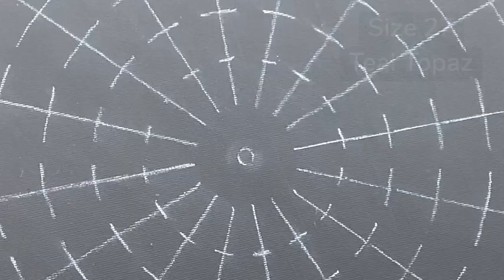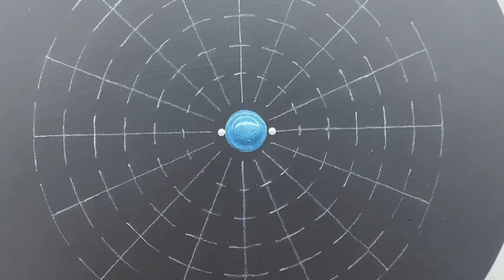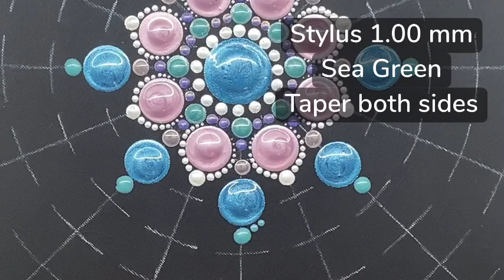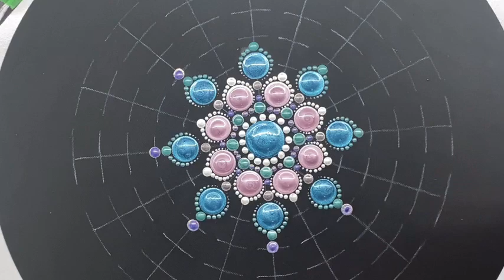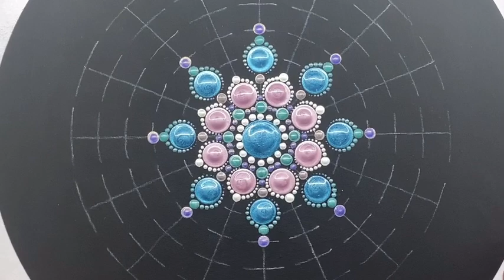Morning Mist Mandala Dotting Tutorial- Real Time - no music Video by Susan Nelson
Jan 16,2022 Morning Mist
Mandala dotting Tutorial
Here are some links to products I use. Please note that these links are just examples, you may need to search for them either at a local store or your particular Amazon site.

Used in this video:
DIY Mandala Stone Dotting tools: Full set

The flexible and removable canvas link :

Removable Wall Canvases (Light)

Stylus I use in this video: Beaute Galleria set * but not needed for THIS video as I provide mm sizing

‼️Tool Sizes Conversion charts:
Espressoly4You:

🎨Paint Colours:
Blush pink - Craft Smart
Nickel- folk Art
Malachite- folk Art
Pearl White- folk Art
Sea Green - Arteza
Blue Violet Flash - folk Art

To prime my surface  I use:
Liquitex black Gesso :
Liquitex 5320251 Professional Gesso Surface Prep Medium, Black, 8-oz

Sealants I use:
For rocks staying indoors I use DuraClear as my preferred one. For rocks going outside I prefer to use ArtResin brand.
And for canvases there are many varieties. (Americana,Krylon )

👉If you do not like the video please let me know what I can do better as I’m always trying to improve 🥰

👉No part of this video, whether in part or in whole,  may by used without explicit written permission by Susan Nelson.  Posting on any platform by removing watermark or by modifying the original video is prohibited. The pattern may not be used in any way other than personal use. (Printed or video Pattern reproduced to sell)
🥰You may sell your items from this pattern.